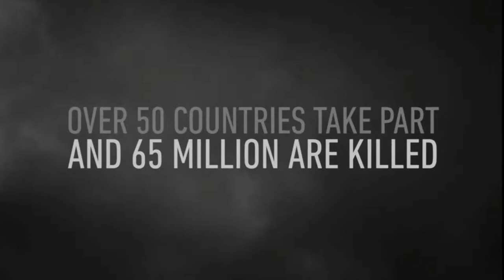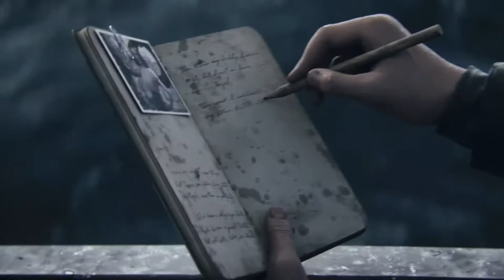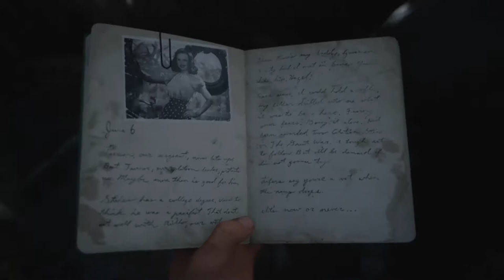D - DAY Call Of Duty WWII CAMPAIN EP 1